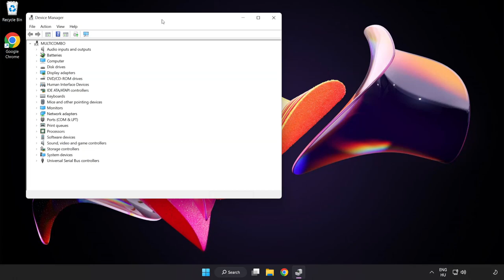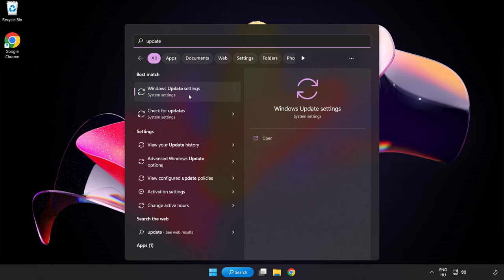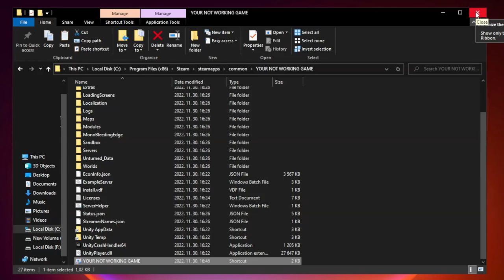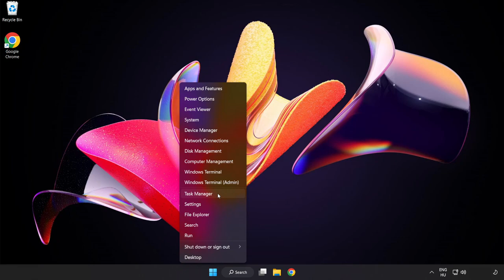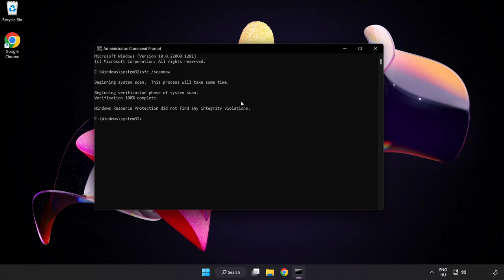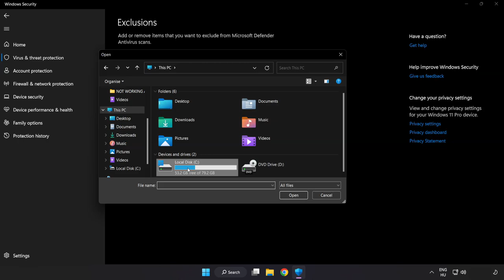How to FIX Jurassic World Evolution 2 Crashing / Not Launching!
I'm going to show How to FIX Jurassic World Evolution 2 Crashing / Not Launching!